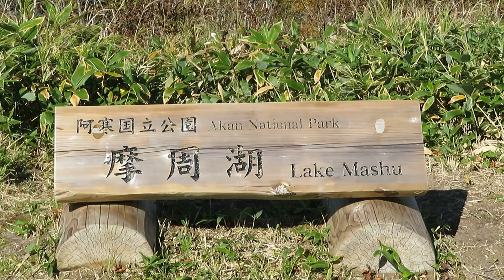摩周岳登山 摩周湖 紅葉